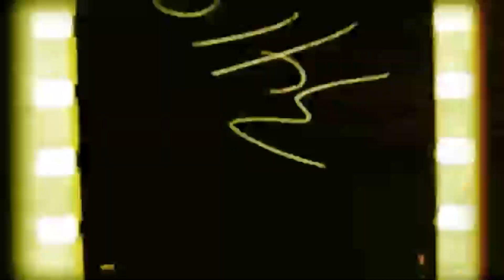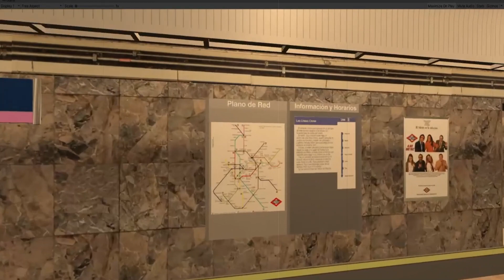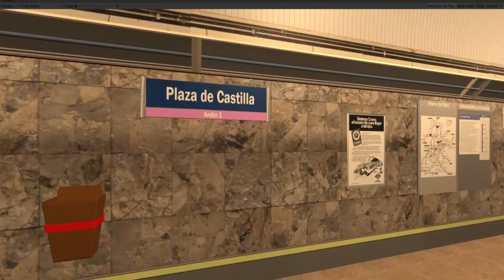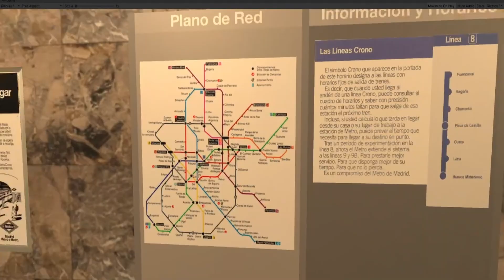Metro Madrid - Vieja Linea 8 (Theaser)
New video My channel
Follow me in:
Youtube: Add channel and Like videos